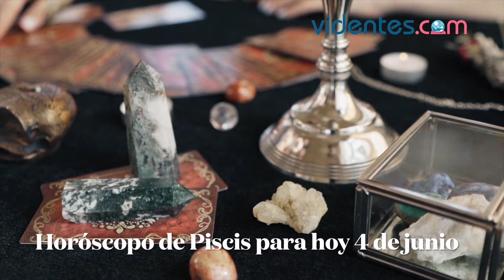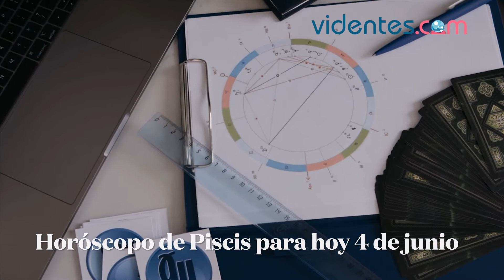HORÓSCOPO DIARIO 🌔🥰❤️ PISCIS ♓️ VIERNES, 4 DE JUNIO DE 2021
Horóscopo de hoy, viernes 4 de Junio de 2021. El horóscopo para hoy: descubre tu futuro gracias a mi horóscopo diario para ti.